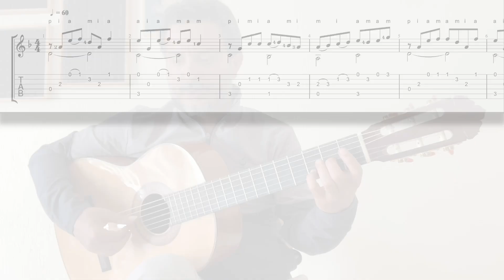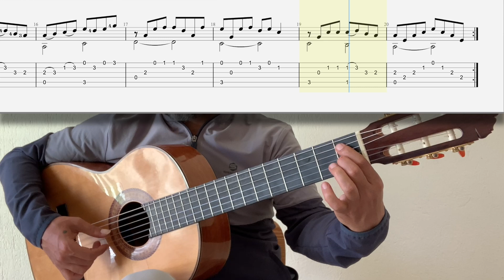Magusa Limanı - Fingerstyle Gitar Nota & Tab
Magusa Limanı türküsünün bu polifonik gitar düzenlemesi umarım, repertuvarınız severek çaldığınız bir parçası halini alır.

Keyifli çalışmalar dilerim.